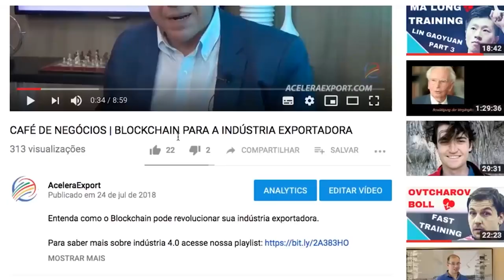LOGÍSTICA 4.0 - NOVIDADES DA INTERMODAL 2024 - ACELERAEXPORT